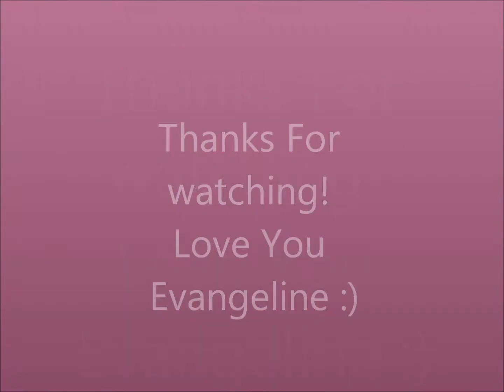update: No more Evangeline :( :( :(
This is a update to let you guys no what new and happening on my channel and whats going on in my life! Enjoy :)